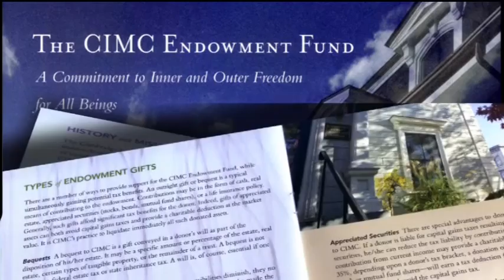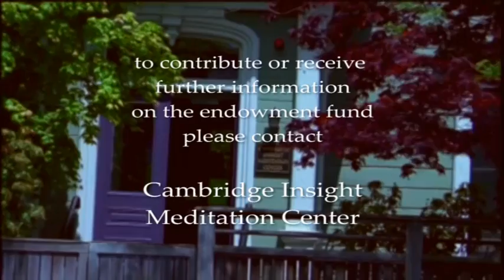CIMC Endowment Fund